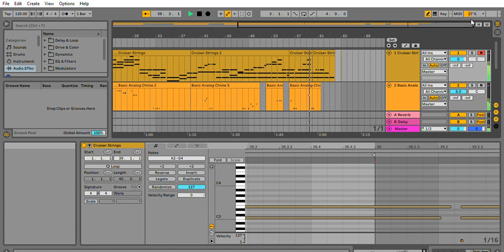November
"November" - Composed by Laura Elizabeth Millar

A nice little soundscape that emerged from some playing and experimenting with Ableton.